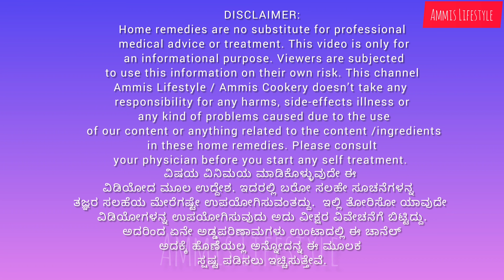ಈ ಎಲೆಯ ರಸವನ್ನ ಕುಡಿದ್ರೆ ಎಷ್ಟೇ ಶೀತ ಕಫ ಕೆಮ್ಮು ಇದ್ರೂ ಒಂದೇ ದಿನದಲ್ಲಿ ಓದಿ ಹೋಗುತ್ತೆ Remedy for Cough & Cold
Amazing Home Remedy for Cold and Cough, for Dry cough by using Indian Borage Leaves ಈ ಎಲೆಯ ರಸವನ್ನ ಕುಡಿದ್ರೆ ಎಷ್ಟೇ ಶೀತ ಕಫ ಕೆಮ್ಮು ಇದ್ರೂ ಒಂದೇ ದಿನದಲ್ಲಿ ಓದಿ ಹೋಗುತ್ತೆ Remedy for Cough & Cold
Ammis Life style.. Live with Nature.. A guide tips to Natural way of living, Natural ways to lower blood pressure, natural remedies for high blood pressure, tips to control low blood sugar levels, reverse diabetes naturally, tips to fastest way to lose weight in a month, healthy ways to lose weight, ways to lose weight without exercise, self care tip, mental health tips, ways to lose weight at home naturally. A guide on best way to lose body fat, easiest way to lose weight for women, men and belly stomach fat. Live Naturally. Live healthy.
Kobbu Karagisalau Manemaddu, Sakkare Khayiglege manemaddu. Bojju Karagisuva Sulabha Vidhana. Kobbu Karagisalu Manemaddu. Sakkare kayilege manemaddu,